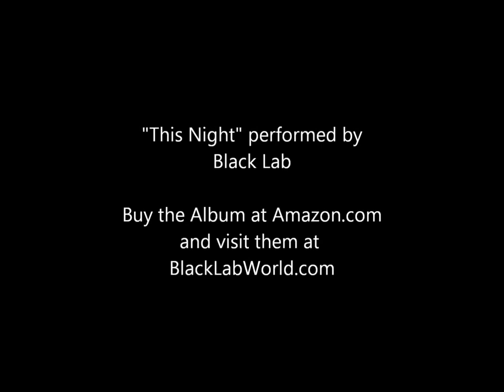Black Lab - This Night Remix (Modern Warfare Video)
Thanks to the TV Show House, this song caught my attention. By itself, it's highly awesome. Since I've been on this remix kick lately, I threw a harder bass'd out drum beat on it with a few other elements. That was stuck in my head while I played Call of Duty: Modern Warfare 2 and along came this video. Hope you dig it.

Buy the original album. Black Lab is kick ass.